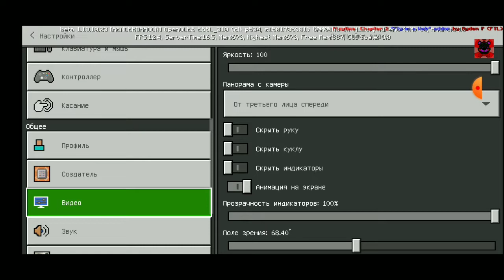10 ДНЕЙ ВЫЖИВАНИЯ СО ВСЕМИ МОНСТРАМИ POPPY PLAYTIME В МАЙНКРАФТ!